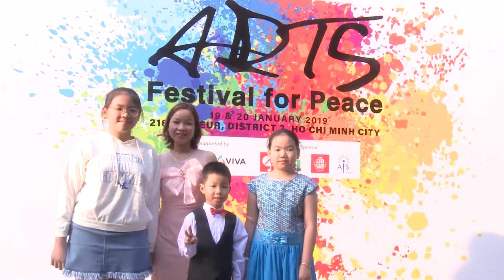APAF Vietnam 2019 Music | Competition on 19 January ( Part 1 )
Asia Pacific Arts Festival aims to promote harmony, peace, and global friendship through diversified cultural exchange, workshops, and performing arts competition. It has been successfully held for the past six years with participants from China. Indonesia, Singapore, Malaysia, Philippines, Vietnam, Cambodia, etc. The mission of this festival is to encourage youth participants to nurture and cultivate unity and peace through the understanding of the diversity of cultures, races, languages, faiths, traditions, and customs. Our vision is to ultimately attain peace and unity through mutual understanding of each other through the expression of our love for the arts.